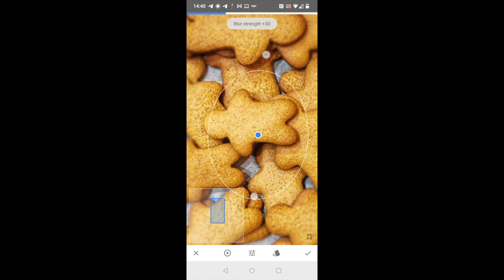Eurica Course IO2 - Snapseed - Lens blur and Vignetting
Besides the filters that are automated and that we can choose according to our taste and what we want to communicate, Snapseed has many effects that we can apply to our images in post production. Those that could be useful for digitizing ritual recipes, in order to focus the viewer's attention on the dishes made, could be: lens blur and vignetting.
With the lens blur effect we can create a bokeh effect similar to that obtained with the opening of the diaphragm in reflex cameras. We can decide the center point around which the blur effect will be created and decide how much transition to leave between the rest of the scene and the object that will be sharp. This way we will create an effect that will draw the viewer's attention to the sharpest object. The vignetting effect creates a dark halo at the edges of the image, even in this case we can identify a point in the photographed scene around which the vignetting effect will be created.